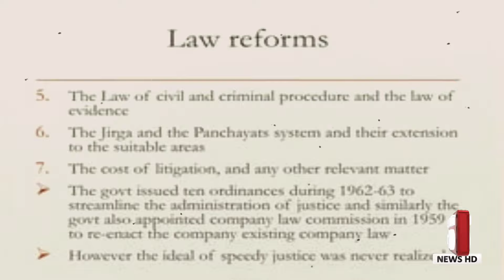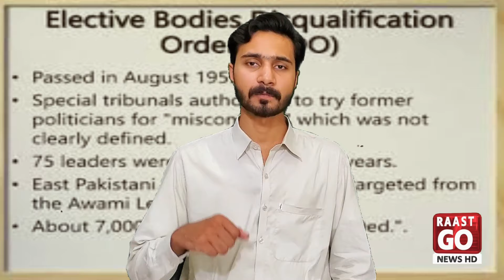From Dictator Ayub to General Asim and Pakistani Politics | Why was " EBDO " made? Ahsan Cheema VLOG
General Ayub to General Asim Munir and Pakistani Politics. Is the history of 71 really repeating itself in Pakistan? What is the "EBDO" law? Why was it made and what was the big loss to Pakistan?

جنرل ایوب سے جنرل عاصم منیر اور پاکستانی سیاست  --
"اوبڈا" قانون کیا ہے؟ کیوں بنایا گیا اور اس سے پاکستان کو کونسا بڑا نقصان ہوا ؟
کیا پاکستان میں واقعی ایک مرتبہ پھر 71 کی تاریخ دہرائی جارہی ہے ؟

जनरल अयूब से जनरल असीम मुनीर और पाकिस्तानी राजनीति  --
क्या वाकई पाकिस्तान में 71 का इतिहास दोहराया जा रहा है ?
"ओबाडा" कानून क्या है? ऐसा क्यों किया गया और इससे पाकिस्तान को क्या बड़ा नुकसान हुआ ?